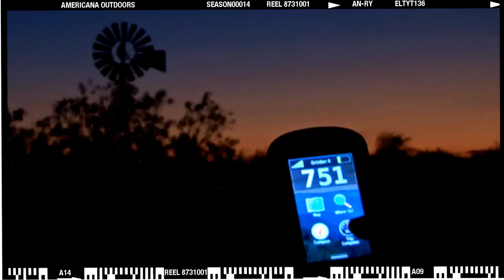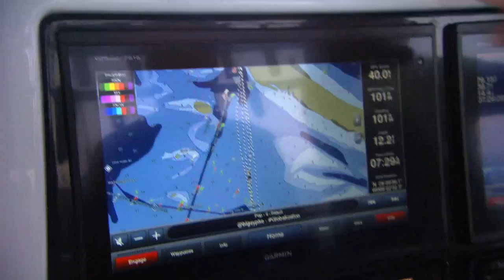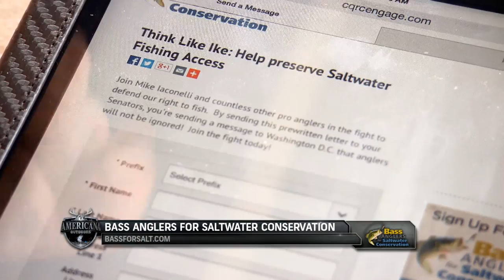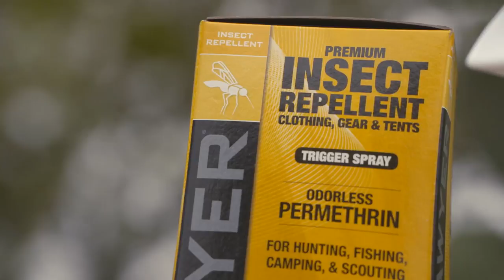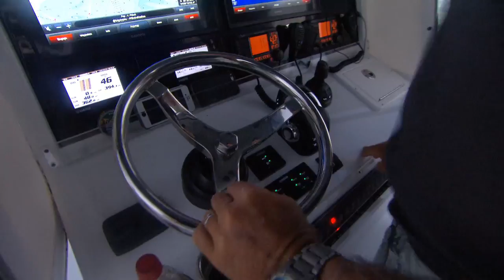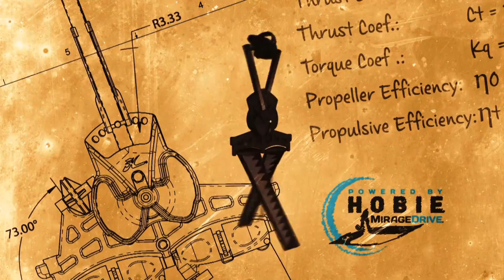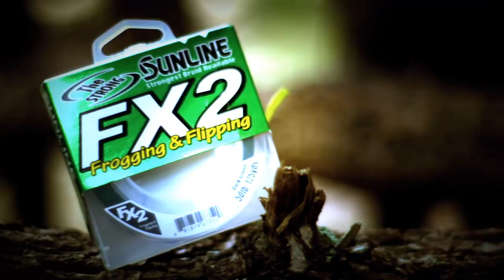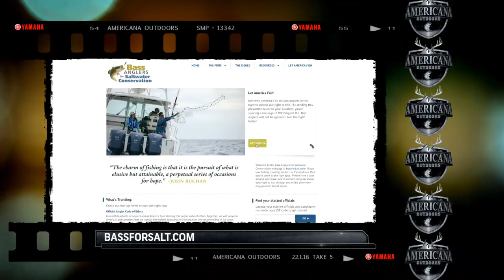Bass Anglers for Saltwater Conservation Off Shore Fishing Port O Connor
Launching from Port O Connor in their Yamaha Powered Bass Anglers for Saltwater Conservation boat we meet up with Captain Jeff Kriet, Jeff Welch and Derrick Kurkendall as they go off shore to compete in their version of the bottom dropping world championship of the world while sharing valuable insight in the the mission of the Bass Anglers for Saltwater Conservation.

Our full episodes feature a diverse mix of content, that  showcases one of the most unique and diverse cast of talents in outdoors television to include Wade Middleton, Clark Wendlandt, and Jeff Reynolds.